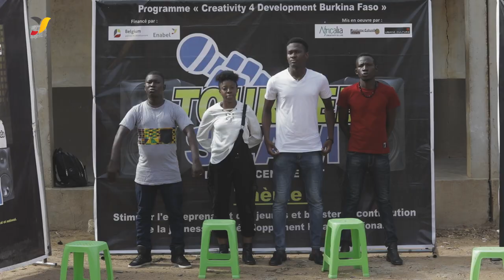Paas-panga : Promotion de la culture et de l'art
La culture et l’art sont des outils qui permettent aux populations de s’égailler, d’apprendre et de recevoir des messages sur des sujets sensibles, voire tabou sans choquer les populations.

L’intervention Paas-panga de Enabel au Burkina Faso, en collaboration avec Africalia et les acteurs culturels locaux travaillent à renforcer les capacités des populations de la région du Centre-Est sur le vivre-ensemble, les droits humains tout en renforçant l’écosystème culturel de la région.